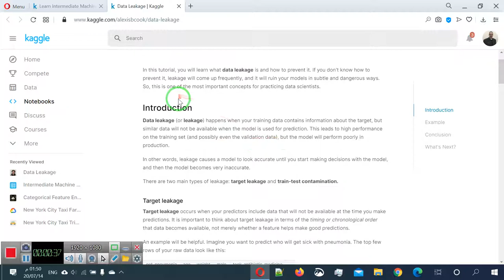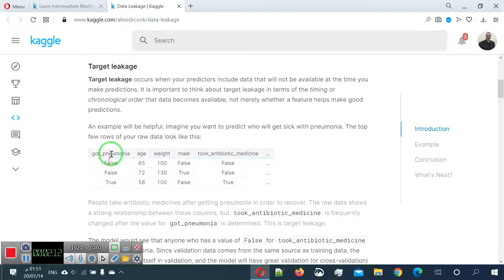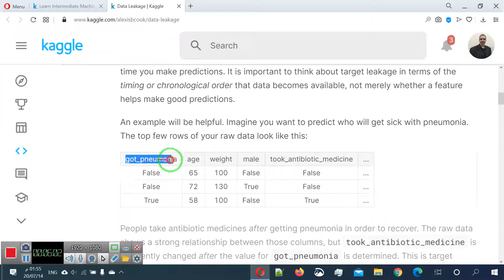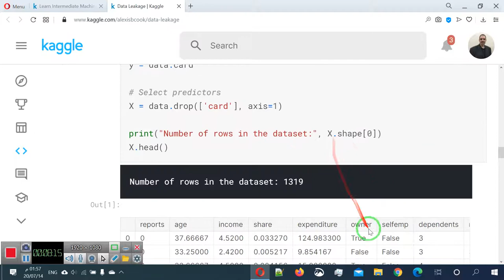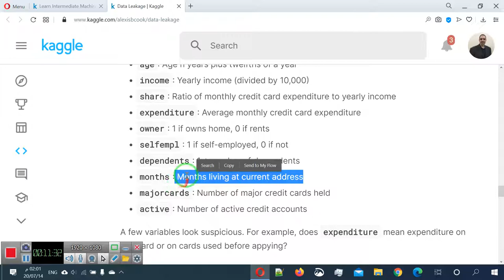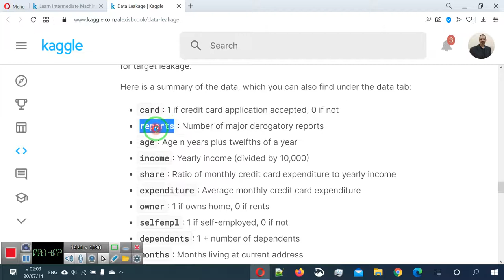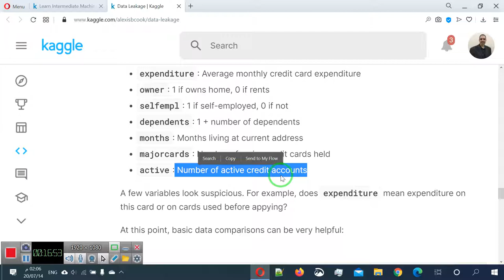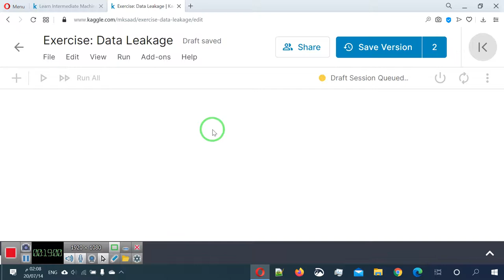34 دورة التعلم الآلي المتوسطة على كاغل ج4